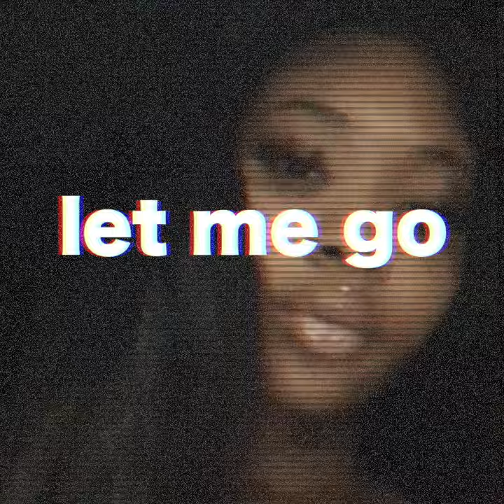(free) summer walker type beat┇"let me go (interlude)"┇prod. jai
a chill, droney and classic summer walker type song inspired by songs of hers like riot, session 32, session 33, etc :D